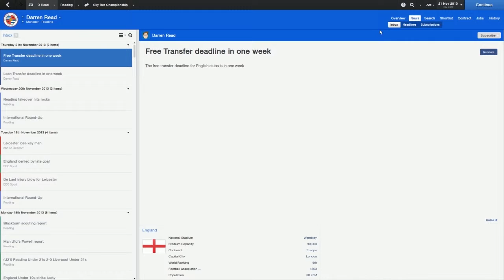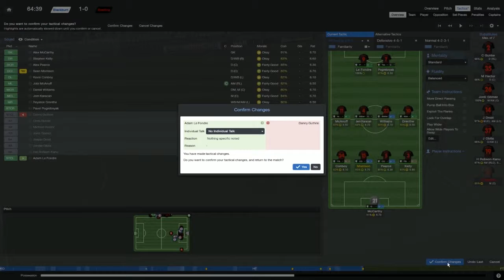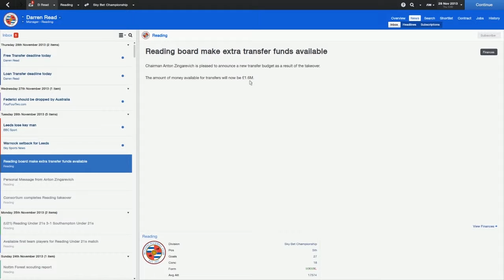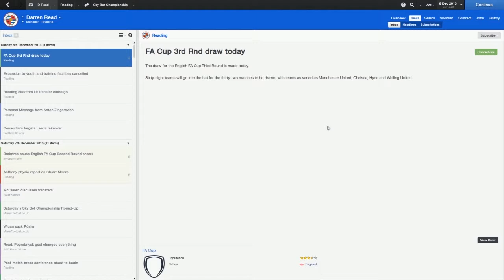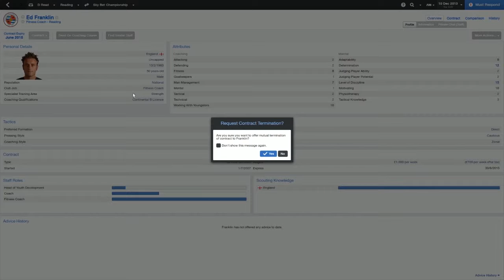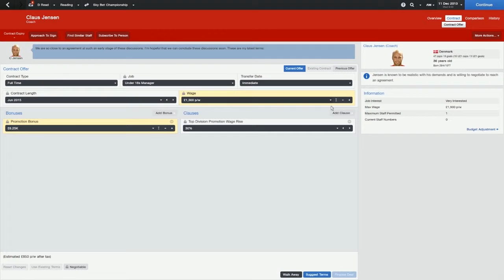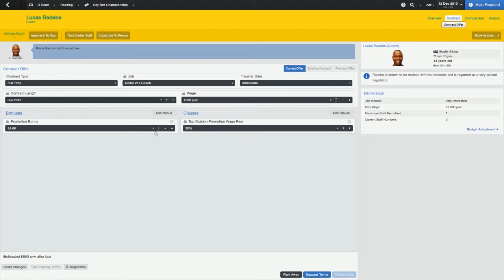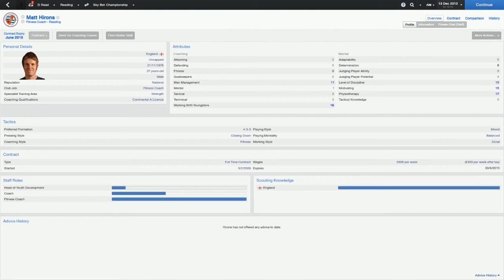Football Manager 2014: Reading FC: Season 1 Part 6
Football is the game and promotion is the aim - can I get Reading Football Club back to the promised land of the Premier League?